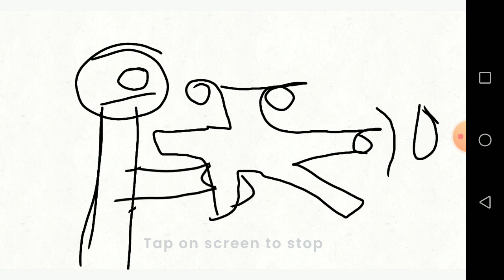Extended! my fifth animation